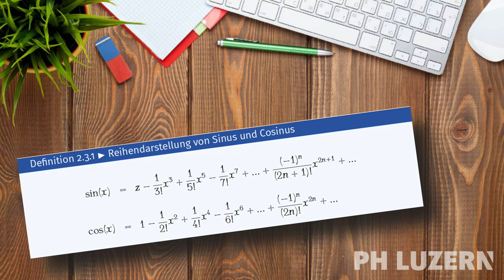4 | Teil 3: Sinus, Cosinus und die Exponentialfunktion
in diesem Video stellen wir einen Zusammenhang zwischen Sinus, Cosinus und der Exponentialfunktion her.

Die Videos zu den komplexen Zahlen sind während der Corona-Pandemie entstanden und wurden für die Veröffentlichung hier nur überarbeitet und zurecht geschnitten. Ich entschuldige mich für die teilweise schlechte Ton- und Bildqualität.

▬ Inhalt ▬▬▬▬▬▬▬▬▬▬▬▬▬▬▬▬▬▬▬▬▬

00:23 - Intro
00:32 - Potenzreihen von Sinus und Cosinus
01:44 - Zusammenhang
05:15 - Interpretation der Potenzreihen
07:54 - Abspann